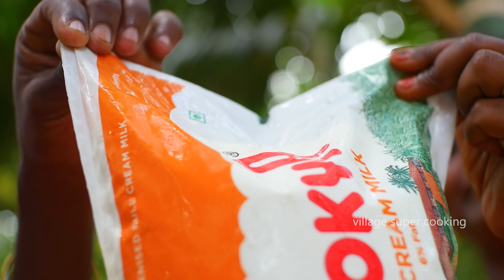Kulfi Ice Recipe | Malai Kulfi Making | Badam Pista Kulfi | Village Style Kulfi Preparation